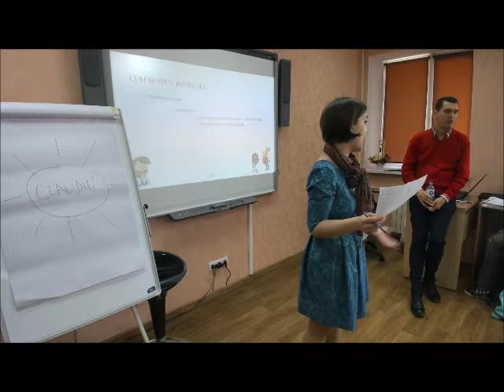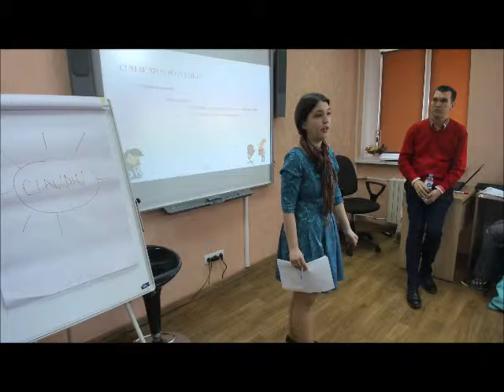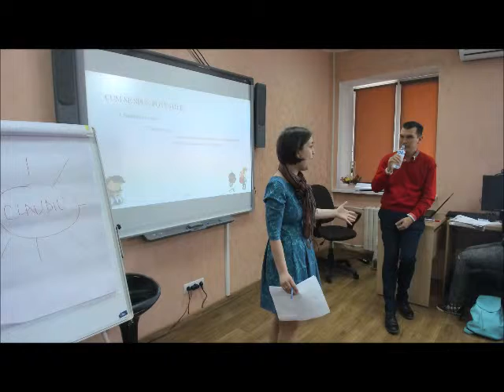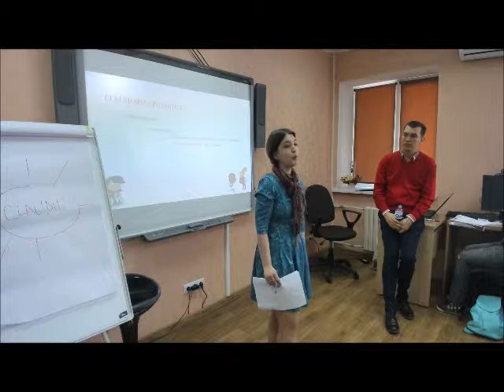Tartacovschi Galina, Biblioteca Târgu-Mureș – „Vise de tinerețe sau sensul vieții”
Atelierul de Storytelling în biblioteci, livrat de Claudiu Eduard Brăileanu din România, Coordonatorul Proiectului European „Fabrica de Povești”, 23-24 aprilie 2019.